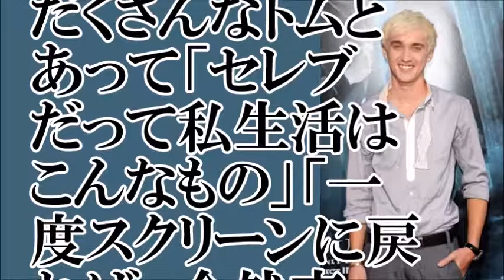【衝撃】前髪は気にしちゃいけない？ ハリポタ俳優、トム・フェルトンの現在【ちゃんねる大和】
【関連動画】
【閲覧注意】映画 ハリーポッター 子役たちの再会ビフォアーアフター 嘘のように見えて実は本当の驚くべき写真
【閲覧注意】映画 ハリーポッター 子役ハーマイオニー役（エマ・ワトソン/Emma Watson）現在の姿が…  Movie Harry Potter child actor our current
【閲覧注意】映画 ハリーポッター 子役の現在の姿が…エマワトソン ハーマイオニー役 ビフォアーアフター 昔の比較画像 Movie Harry Potter child actor our curren
エマ・ワトソン、名門ブラウン大学卒業式での姿が美しすぎると話題に
【衝撃】映画 ハリーポッター 可愛すぎる子役ハーマイオニー（エマ・ワトソンの成長と現在の姿を追いかけてみた【驚愕】
【閲覧注意】映画 ハリーポッター 子役の現在の姿が…エマワトソン ハーマイオニー役 ビフォアーアフター 昔の比較画像に思わず二度見【驚愕】